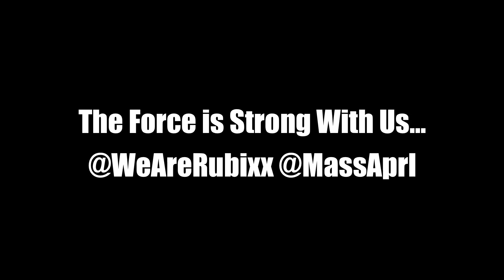Rubixx- Rappers, not Vloggers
If you sat through this whole video you're a champion and we're proud to have you on the team. If you didn't sit through it, you're probably a rational human being.

RUBIXX MUSIC